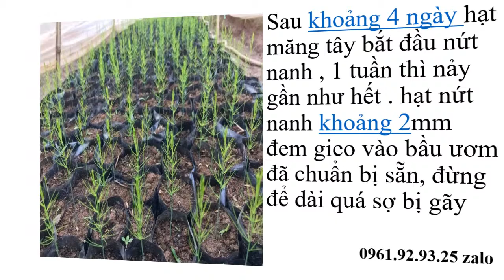Măng Tây Hamop 0961929325